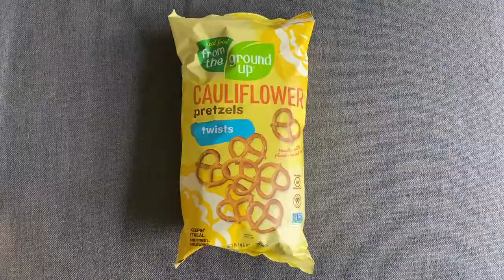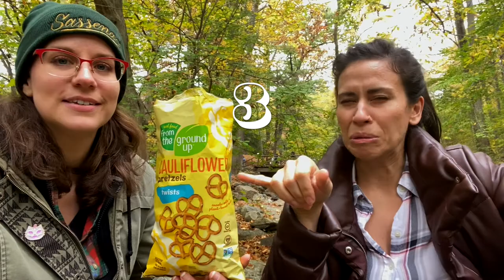Pretzel Showdown - From the Ground Up Cauliflower Pretzels Vs. Snyders Hot Buffalo Wing Pretzels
Nothing says "wild" like a bag of pretzels. For this Halloween episode, Becca takes us to the famous bridge of the Headless Horseman in Sleepy Hollow, New York. We get a chance to test From the Ground Up Cauliflower Pretzels against Snyder's Hot Buffalo Wing pretzel pieces and discover exactly which flavor is scarier. Out here in the woods, where no one can hear you scream, "Eww, that's terrible!"